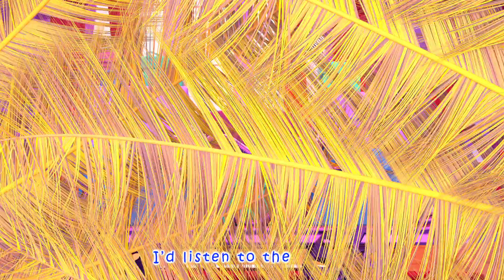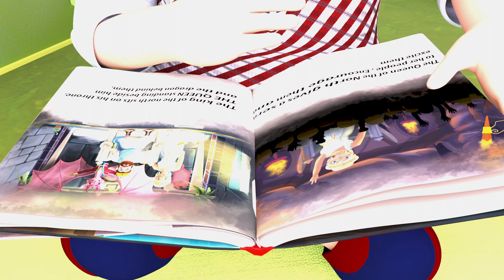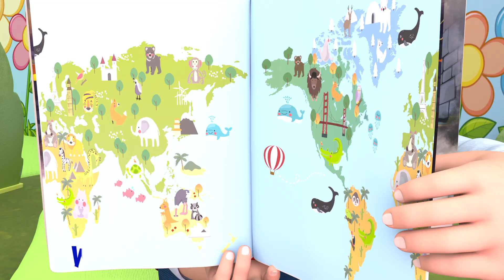The Habit Song - Good Habits Song - Baby songs - Nursery Rhymes & Kids Songs - coco dog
"Good Habits" is an instructive and upbeat children's song that promotes positive behaviors and routines. With its catchy melody and clear, simple lyrics, the song encourages children to adopt healthy, responsible, and beneficial habits in their daily lives.

Lyrics :
Brush
Brush
Brush your teeth
Brush it everyday
properly...properly...properly...properly
Brush them everyday
properly...properly...properly...properly
Brush it everyday

Wash
Wash
Wash your face
Wash it everyday
properly...properly...properly...properly
Wash it everyday
properly...properly...properly...properly
Wash it everyday

Comb
Comb
Comb your hair
Comb it everyday
properly...properly...properly...properly
Comb it everyday
properly...properly...properly...properly
Comb it everyday

Eat
Eat
Eat your food
Eat it everyday
properly...properly...properly...properly
Eat it everyday
properly...properly...properly...properly
Eat it everyday

Drink
Drink
Drink your milk
Drink it everyday
properly...properly...properly...properly
Drink it everyday
properly...properly...properly...properly
Drink it everyday

"Welcome to Coco Dog Nursery Rhymes, where learning meets fun in a world of playful melodies and vibrant animations! Join Coco Dog and friends on an exciting journey of educational songs, entertaining rhymes, and colorful adventures. Our channel is dedicated to creating a joyful and interactive space for young minds to explore, laugh, and grow. Let the magic of Coco Dog Nursery Rhymes fill your child's world with laughter and learning.